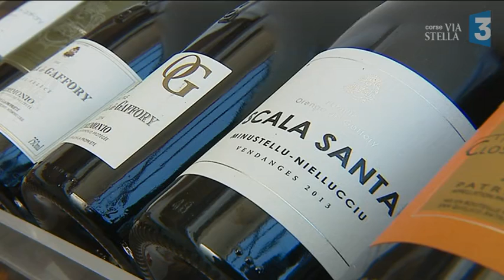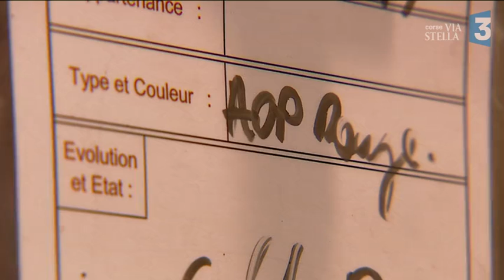Vins : le domaine Orenga de Gaffory fête ses 50 ans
L'un des domaines les plus prestigieux de l'appellation (AOP) Patrimonio célèbre ses 50 ans. L’occasion de revenir sur deux de ses particularités : la culture biologique et l’affection de son propriétaire pour l’art contemporain.

Intervenants : Henri Orenga de Gaffory, viticulteur // Piotr Nowicki, responsable d'exploitation

Reportage : Anne-Marie Leccia, Tarik Khaldi